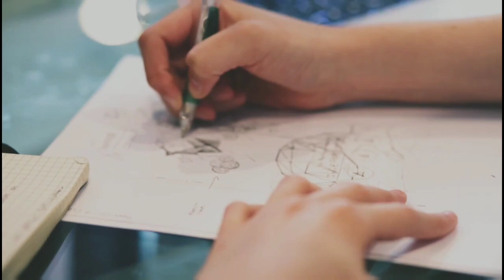OT Technician क्या है।कैसे बनाये इसमे कैरियर।कितनी होती है सैलरी।career after 12th PCB group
Is vedio me aapko 12th ke baad ek behtareen career option ke bare me bataya jayega.ot technician kya hai ise kaise kare.kya hota hai ot technician ka scope kaha milati hai job.jarur janiye